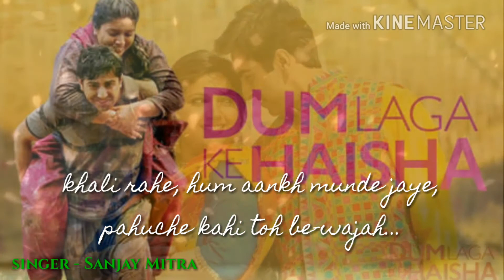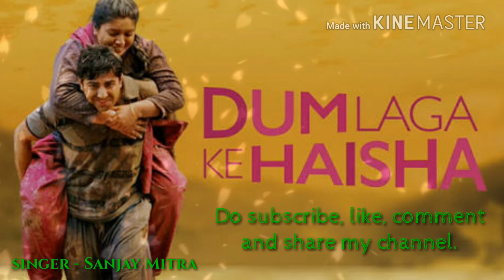Moh Moh Ke Dhaage (Cover) || Sanjay Mitra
Moh Moh Ke Dhaage. Home recording of one of my favorite and a very melodious song from the movie "Dum Laga ke Haisha".

Song: Moh Moh Ke Dhaage
Singer: Monali Thakur
Lyrics: Varun Grover

Movie Credits:
Starring: Ayushmann Khurrana & Bhumi Pednekar
Written & Directed by: Sharat Katariya
Produced by: Maneesh Sharma
Release Date: 27 February, 2015